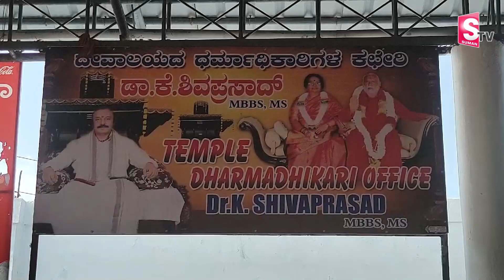కోటిలింగేశ్వర స్వామి ఆలయం ప్రత్యేకతలు | History | Features of Kotilingeswara Swamy Temple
కోటిలింగేశ్వర దేవాలయం భారతదేశంలోని కర్ణాటక రాష్ట్రంలోని కోలార్ జిల్లాలోని కమ్మసంద్ర గ్రామంలో ఉంది. కమ్మసంద్ర గ్రామాన్ని పూర్వం ధర్మస్థలి అని పిలిచేవారు. ఆలయ ప్రధాన దైవం శివుడు. ఇక్కడ 108 అడుగుల భారీ శివలింగం, 32 అడుగుల అతిపెద్ద బసవన్న విగ్రహం ఉంది. ఈ ఆలయంలోని  శివలింగం ప్రపంచంలోనే అతి పెద్ద శివలింగాలలో ఒకటి[1].

Watch Here ►కోటిలింగేశ్వర స్వామి ఆలయం ప్రత్యేకతలు |  History | Features of Kotilingeswara Swamy Temple | @sumantvwarangal981